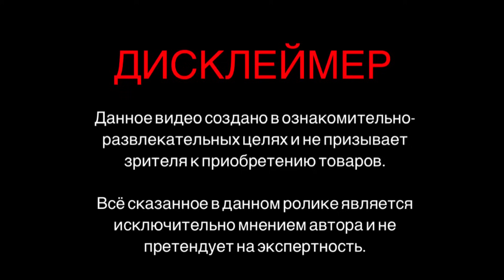КАК Я ПОТЕРЯЛА 10К с АллюрПарфюм. БОЛЬШЕ НИКАКИХ ПРОМОКОДОВ. РАСПАКОВКА.БОЛТАЛКА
Друзья, приветствую!
Хочу пригласить вас в гости, показать кусочек своей среды обитания, сделать вместе с вами распаковку шести коробок поболтать, ответить на вопросы,немножечко рассказать о себе,  о своём детстве,о своих взглядах…
Полчаса общения без единый склейки, все на одном дыхании!

00:00 Приветствие и концепция ролика
00:50 Про «претензию» зрителя и «среду обитания»
01:41 Про Котов
02:04 Про отказ от сотрудничества с магазинами
03:44 Распаковка посылки от Randewoo
04:00 Про любимый уход за волосами
04:34 Про доставку и снег
05:11 Распаковка посылки от Orental
06:00 Продолжение про отказ от сотрудничества и распаковка 2 посылки
07:40 Аромат от Jimmy Choo
08:18 Про Аллюр парфюм и потерю 10К
11:45 Два аромата от Jimmy Choo
12:50 Про плохие просмотры моно-брендовых обзоров
13:32 Распаковка посылки из Рив Гош
15:25 Котейка в кадре
16:06 Про Духи рф
16:45 Распаковка посылки с Духи рф
17:40 Первый аромат
18:18 Ищу идеальный сандал и нахожу
19:06 Про Солнечную систему от Духи рф
19:44 Второй апомат
20:00 Про любовь к старичкам, воспоминания о своем детстве и юности
21:15 Про первый винтаж в моей коллекции
22:00 Третий аромат
22:16 Признаюсь в любви Татьяне Билау
23:13 История покупки и впечатления
24:40 Про лайки, подписки и комментарии (моё отношение)
25:25 Пока-Пока♥️

Для вас все мои промокоды

🎁Просокод Sale35TG
на скидку 35% на весь ассортимент

🎁 Промокод РИТА действует до 31 января и даёт дополнительную скидку 7% на сумму заказа от 7 000 рублей, на всё.
Промокод многоразовый.
Скидка суммируется со всеми скидками на сайте и с купоном за регистрацию.